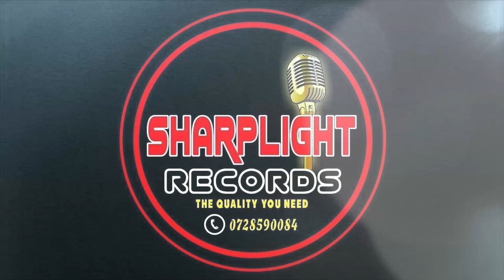Bwana By Denish Otieno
Kiswahili Song
Song; Bwana
Artist ; Denish Otieno
Studio; Shraplight Records